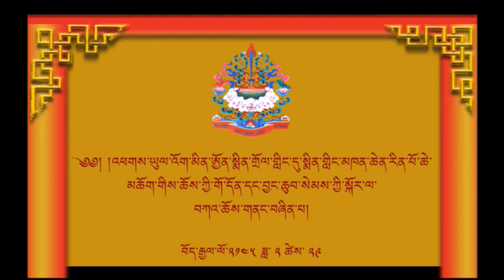Teaching by H.E. Minling Khenchen Rinpoche on Bodhicitta and the meaning of Dharma 2018